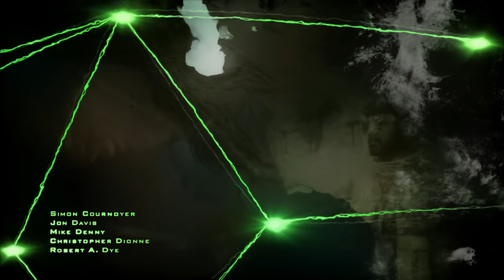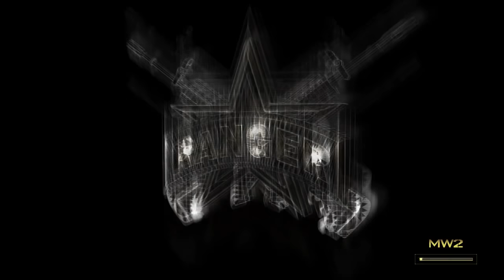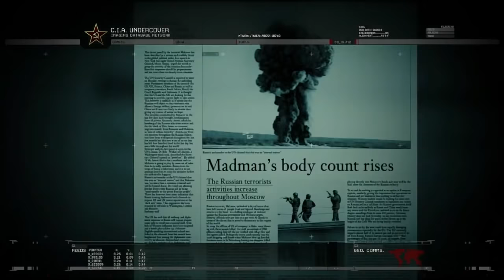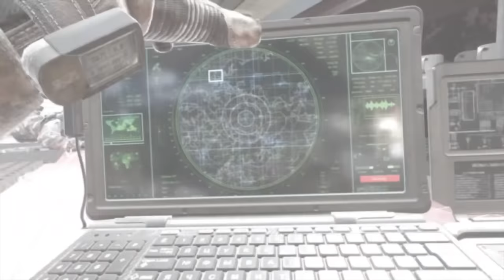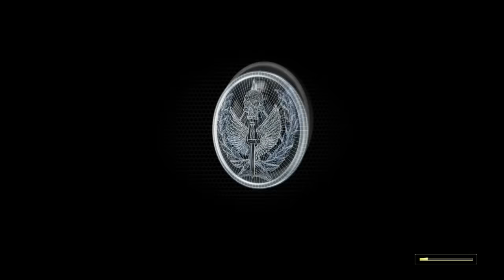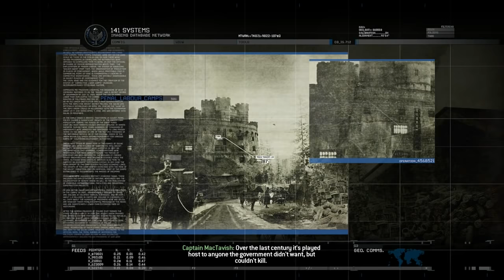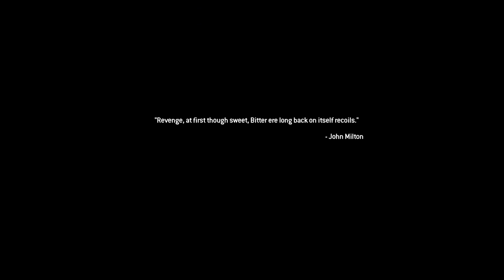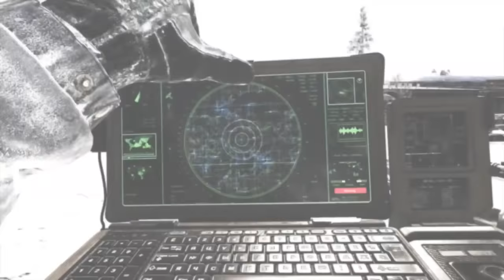Call of Duty Modern Warfare 2 Remastered FULL GAME Walkthrough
Full game playthrough of Call of Duty Modern Warfare 2 Remastered